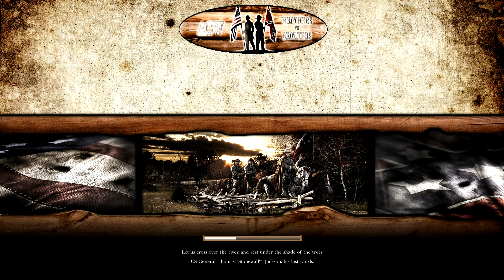Czech Let's Play - American Civil War - Konfederace - part 35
Průchod módem American Civil War pro strategii Empire: Total War za státy Konfederace, společně s živým komentářem.